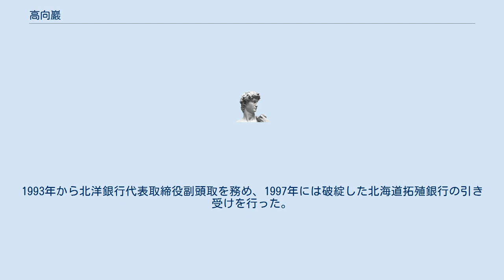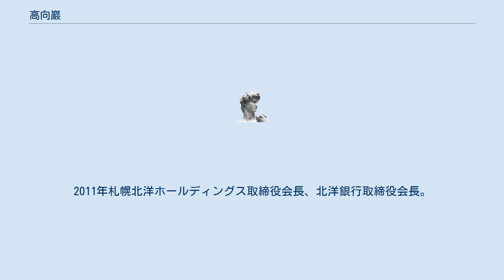高向巖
高向 巖（たかむき いわお、1938年（昭和13年）12月11日 - ）は、日本の銀行家。
日本銀行情報サービス局長を経て、北洋銀行頭取や、同行会長、札幌北洋ホールディングス社長、同社会長、第二地方銀行協会会長、札幌商工会議所会頭、日本商工会議所副会頭等を歴任した。
1962年東京外国語大学外国語学部中国学科卒業、日本銀行入行。
1967年コロンビア大学大学院経済学科修士課程修了。
国際通貨基金出向、日本銀行香港事務所長等を経て、1987年日本銀行札幌支店長。
1989年インベスターズサービス常務取締役。
1991年日本銀行情報サービス局長。
1993年から北洋銀行代表取締役副頭取を務め、1997年には破綻した北海道拓殖銀行の引き受けを行った。
1999年北海道経済同友会代表幹事。
 2000年北洋銀行代表取締役頭取。
2001年札幌北洋ホールディングス代表取締役社長。
2004年札幌商工会議所会頭、北海道商工会議所連合会会頭、日本商工会議所副会頭、第二地方銀行協会会長。
2006年札幌北洋ホールディングス代表取締役会長、北洋銀行代表取締役会長。
2011年札幌北洋ホールディングス取締役会長、北洋銀行取締役会長。
2012年北洋銀行相談役。
2016年札幌商工会議所名誉会頭、JR北海道再生会議委員。
2017年の北海道拓殖銀行破綻20周年を節目に北洋銀行相談役を退任。